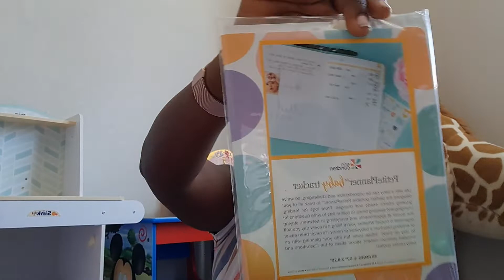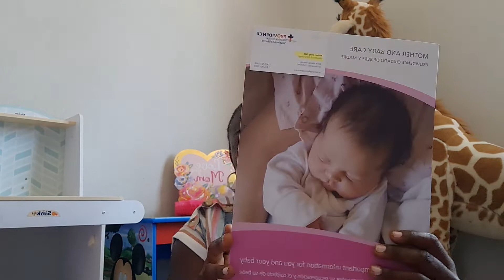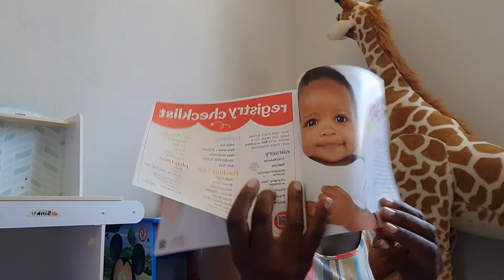We're PREGNANT!!! (praise Jesus)🤰 👶